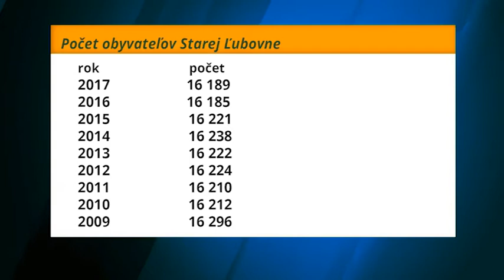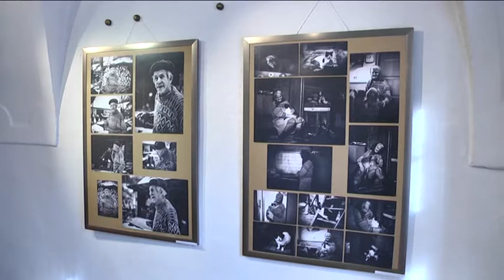Udalosti v skratke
V meste Stará Ľubovňa je to s najdôležitejšími štatistikami dosť biedne. Dlhodobo stagnujeme a nevieme sa dopracovať k hranici 16 300 občanov. A to je ešte mnoho takých, ktorí tu majú síce trvalý pobyt, ale žijú dlhodobo v zahraničí.